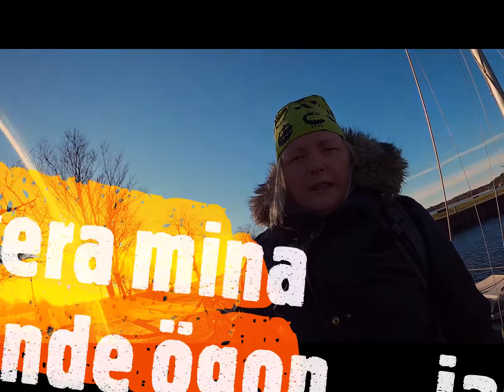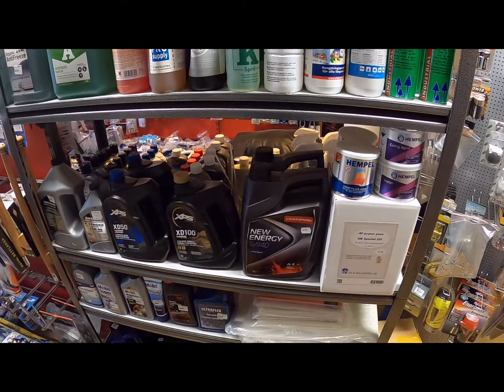Malins Kajuta i Vänersborg: A daily life living at a small sailing boat in Sweden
Men and my husband have been living on this small sailing boat for 2 years at this time, and this is a little explanation of how a usual day can be like.